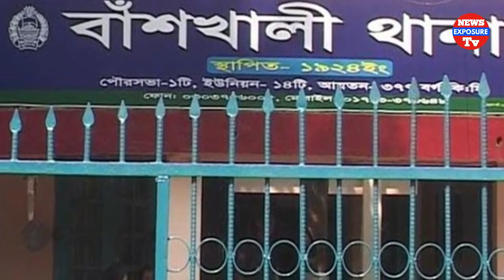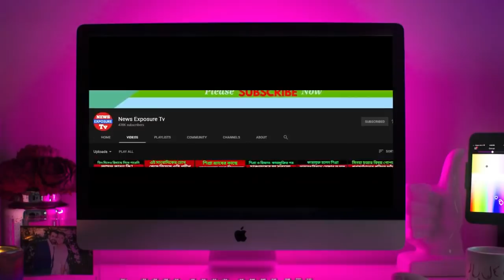যৌতুকের টাকা না পেয়ে নানা ও মামা শশুরকে বেঁ'ধে পি'টালো জামাই